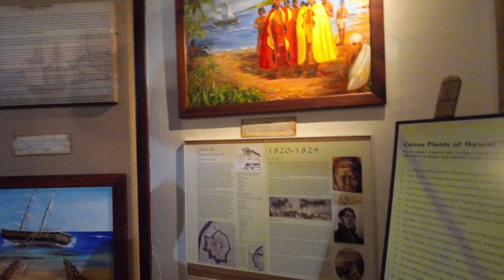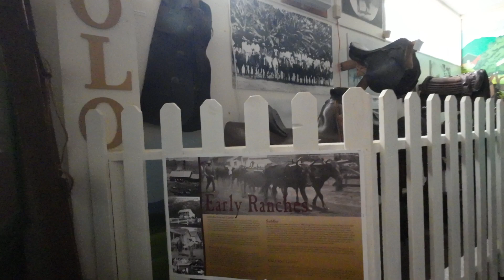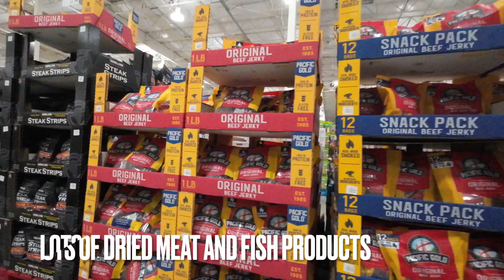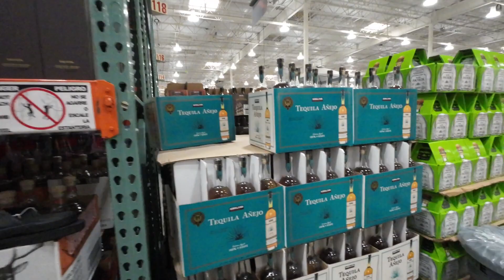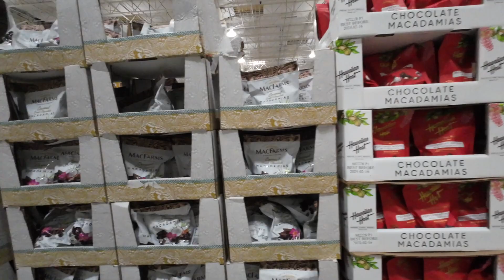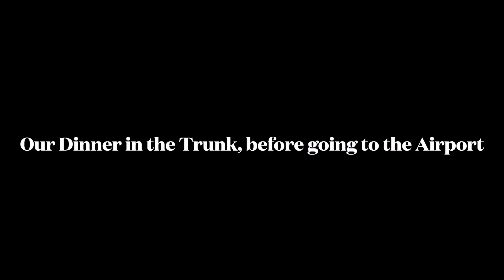MY TRIP TO KAUAI, DAY 11, 2 4 23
Last Day, and a storm was storming. We went to the Lihue Museum, up north to the beaches, and Costco. Had dinner in the Home Depot parking lot. Enjoy